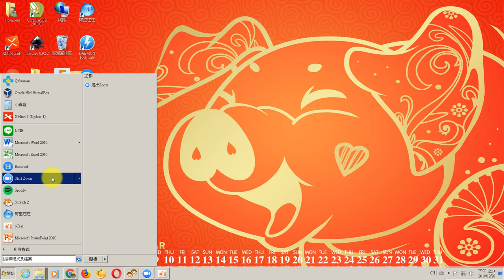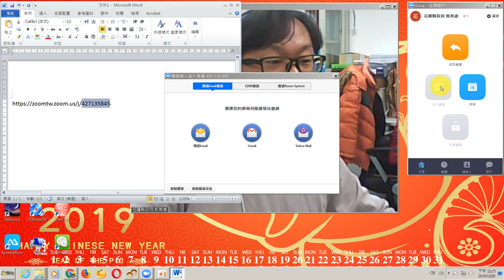ZOOM 主持人開啟會議室-PC